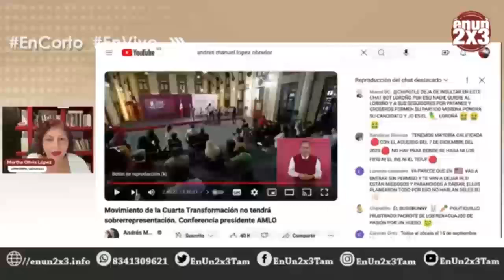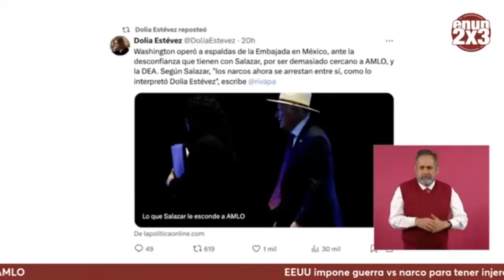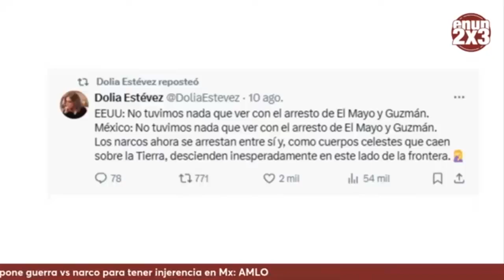Respecto a la detención de "El Mayo" Zambada, AMLO opina que intervienen muchos intereses de EU